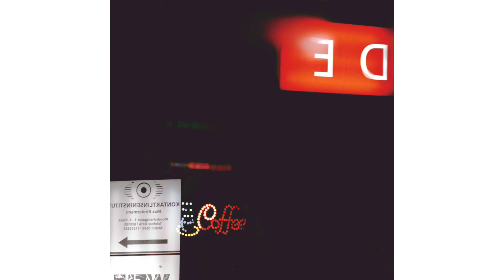late night coffee -【FREE FOR PROFIT USE】Lo-Fi Type Beat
"FREE PROFIT USE" Beat but please credit me (Ryu) in the title.

Wash your hands and stay safe everyone!

このビートはフリーです。(商用利用可)
こちらからSNSのフォローでダウンロード出来ます。